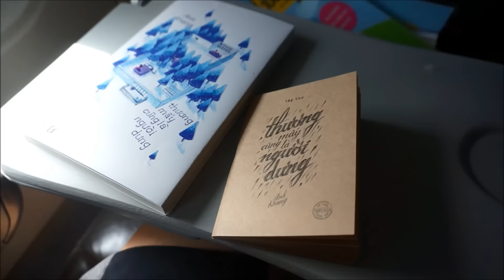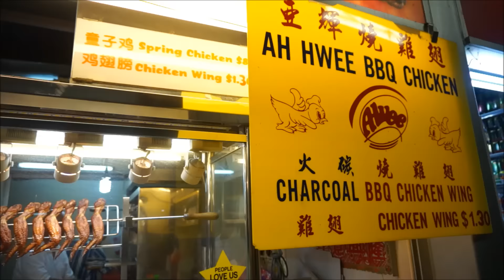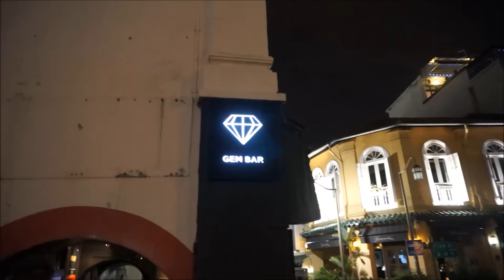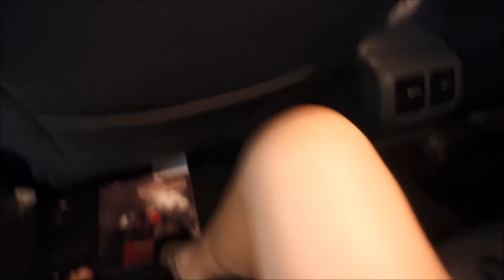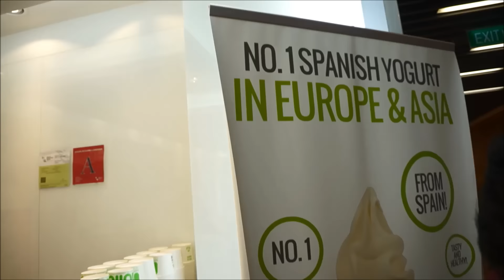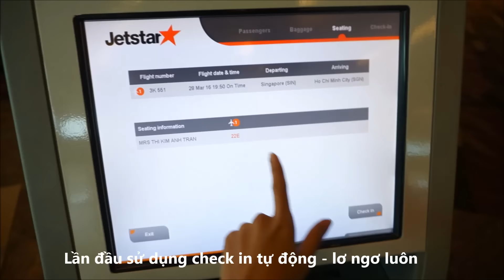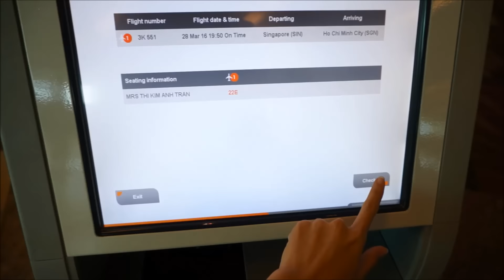Singapore trip | Misoa | Travel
Misoa và Phúc Lụa cùng đi vi vu Singapore, kaka
03/2016